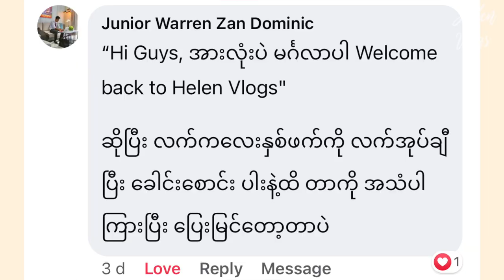My Life Update Vlog (Struggles of Living Alone)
Hey guyss, it is very nice to be back! I made this vlog so I could go on my life with you all next to me and vice versa. Hope this video gives you some sort of emotion, and encouragement too.